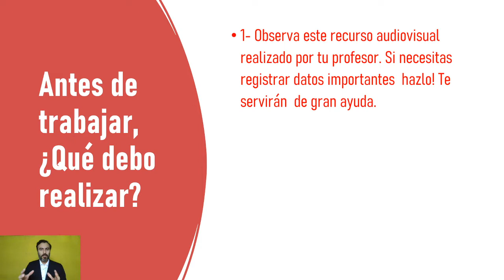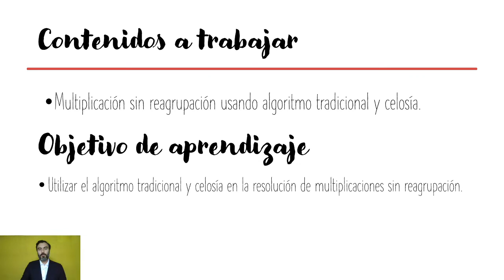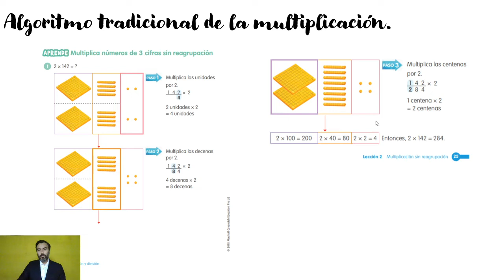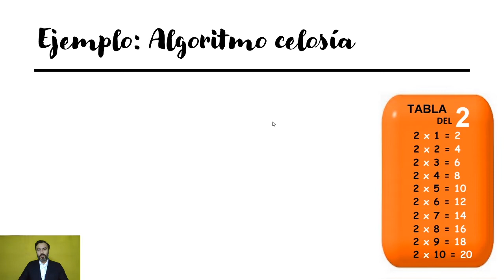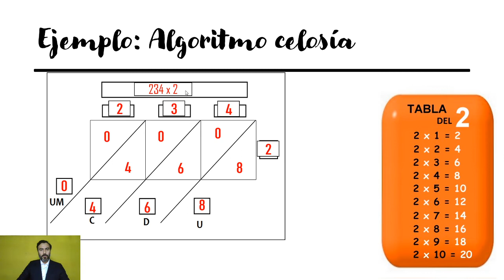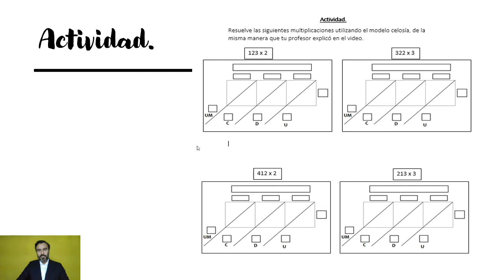Matemática: "Multiplicación - algoritmo tradicional y celosía", 4to básico. Colegio Tabancura.